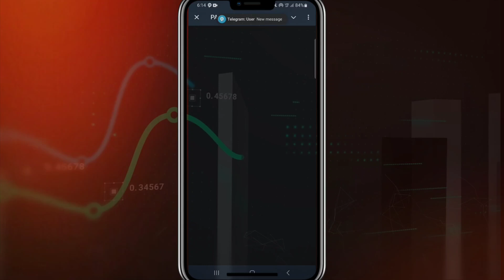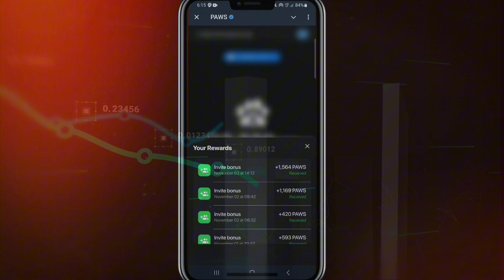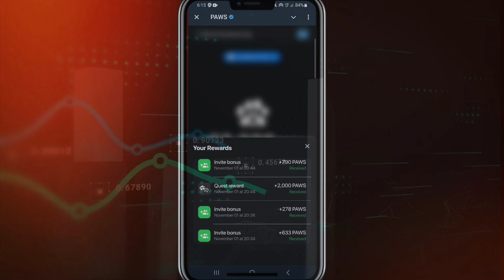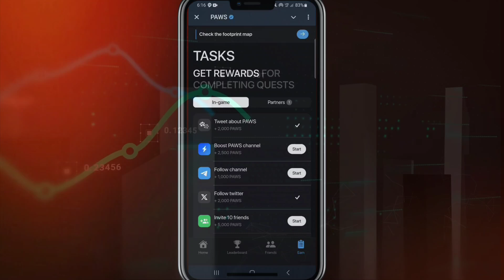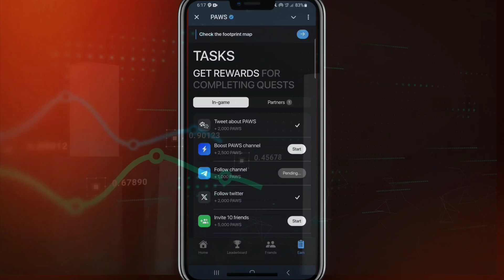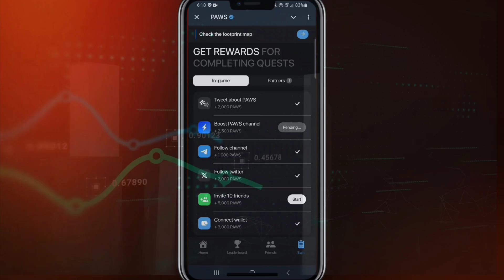Paws Airdrop ቶሎ በሉ እንዳያመልጣችሁ በጣም ቀላል ነው | Dogs በሉት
Major

Memefi

Blum

Moonbix  binance airdrop

Tapswap

🎁 +2.5k Shares as a first-time gift